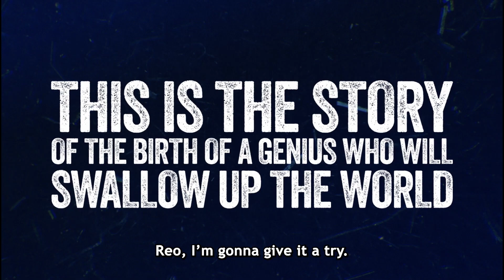BLUE LOCK THE MOVIE -EPISODE NAGI- (2024). TRAILER. CENTURY CINEMAX.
Overview
One day, Nagi Seishiro receives an invitation to the mysterious BLUE LOCK Project. What awaits him there is an encounter with the finest strikers assembled from across the country. Nagi's dream of becoming the best, alongside Mikage Reo, will take this prodigy to a world he's never known.

Shunsuke Ishikawa

Director

Taku Kishimoto

Screenplay